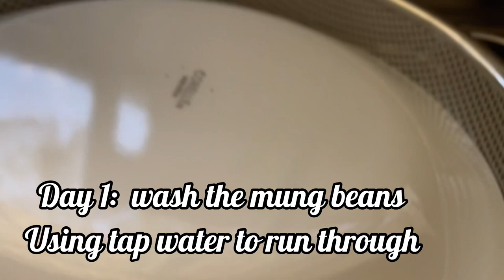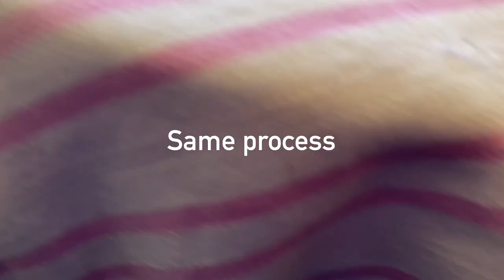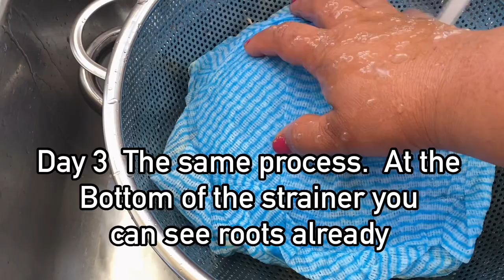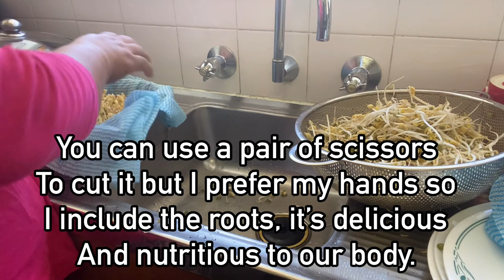HOW TO GROW MUNG BEANS SPROUTS IN 4 DAYS TIME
Hi Beautiful People, How are we?  I hope everyone is in good shape after the new year.    In this video, I will show you how to grow mung beans sprouts in 4 days time.   Please keep on watching till the end.

Ingredients
1 Cup Dried Mung Beans
Water ( unlimited)

Method:

1.  Wash the mung beans with water twice before soaking.
2.  Soak the clean mung beans with water within 24 hours.
3. After soaking the mung beans, divide it into two equal parts.
4. You need two strainers  or for me, I use 1 strainer and 1 steamer.
5. Put a new dish cloth or any fabric or cheese cloth in the strainer before adding the mung beans as it shows in the video.
6. Spread the mung beans to the dish cloth thinly or equally.  Then, cover the rest of the dish cloth and turn on the tap and run the water through it.
7.  Cover Heavy stuff, like heavy plates and put additional cover as I did in this video.
8.  Cover with dark tea towel and hide this under your cup board or just put in your bench as long as it is fully covered with dark cloth.
9.  On the first day, bring the mung beans to the tap and take all the cover  but do not open the dish cloth that covers the mung beans.  Run the tap water and drain and cover it again as you did  on method 7 & 8.
10.  On the second and third day, do the same as method number 9.  You can see at the bottom of the strainer there's roots.  Just leave it there and don't attempt to open the dish cloth covering the mung beans, please?
11.  On the final day 4, take all the covers and bring it to the tap and run through with water.  Then it's final reveal time.  You can use a pair of scissors to take out the Mung beans sprouts or just use your hands.  I included some of the roots in harvesting my mung beans sprout.

Your undying support helps my channel to grow.   "To God Be The Glory"
Have a happy new year 2024 and all the best!

Love,